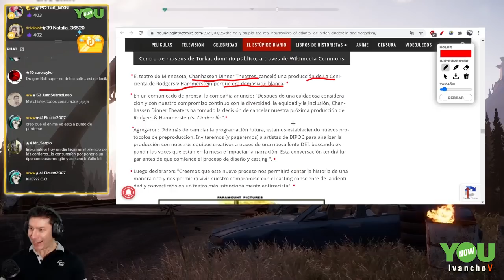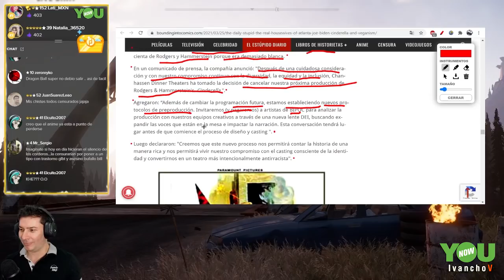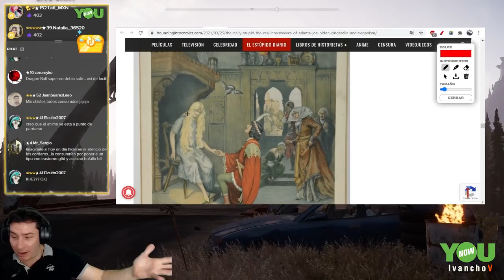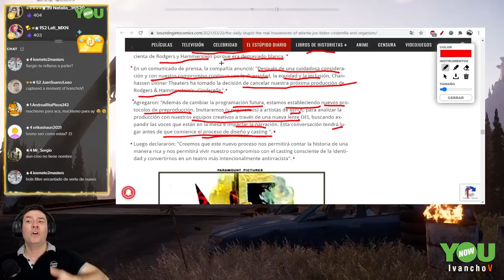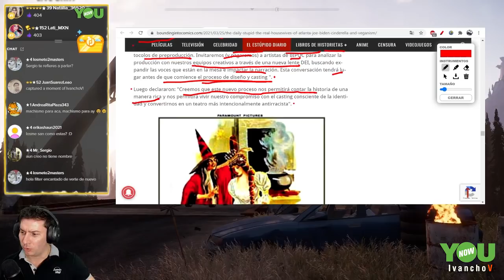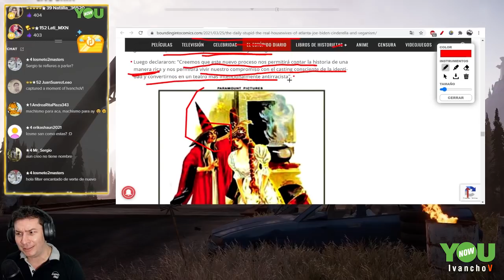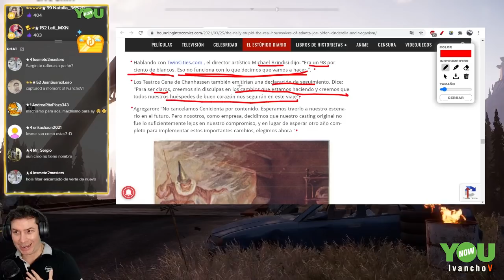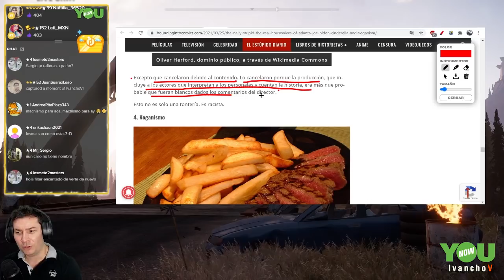🔥🤣Obra de Cenicienta CANCELADA POR 🌈BLANCA🌈🤣🔥. IvanchoV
cenicienta, obra de cenicienta, cenicienta cancelada, historia de cenicienta, cenicienta disney, ivanchov, cinderella